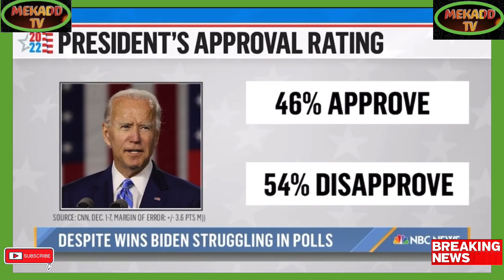news vlogging JOE BIDEN AIMING TO RUN 2024 PRESIDENTIAL ELECTION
Breaking Political News JOE BIDEN AIMING TO RUN 2024 PRESIDENTIAL ELECTION